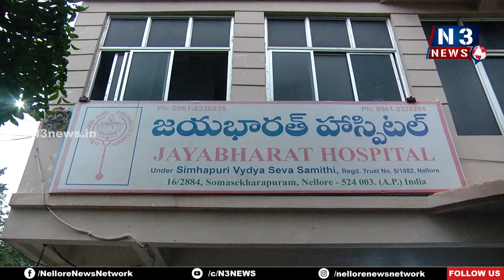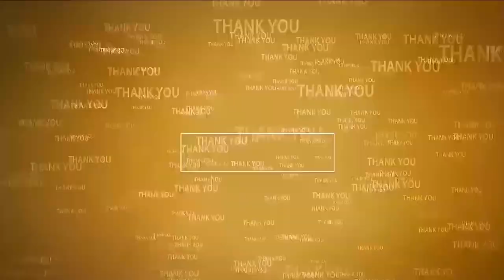నెల్లూరు జ‌య‌భార‌త్ హాస్పిట‌ల్ సీటీ స్కాన్ ప్రారంభం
- ఇండియ‌న్ ఆయిల్ సంస్థ సౌజ‌న్యంతో ఏర్పాటు